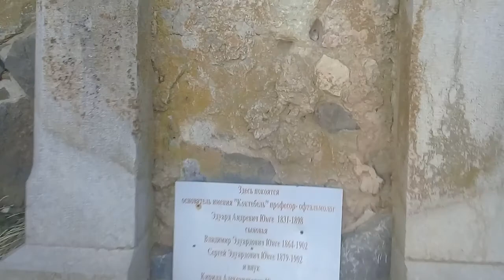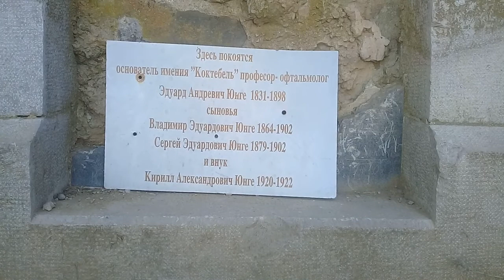Пляж в Коктебеле в сентябре и место захоронения основателя этого прекрасного курорта.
Возрождение Коктебеля началось во время развития Российской империи, когда врач-офтальмолог Юнге Эдуард Андреевич (1833—1898) основал на этом побережье Крыма морской курорт. Врач-окулист, профессор, начальник первой в России и второй в мире кафедры офтальмологии Императорской военно-медицинской академии, создатель школы русских офтальмологов.